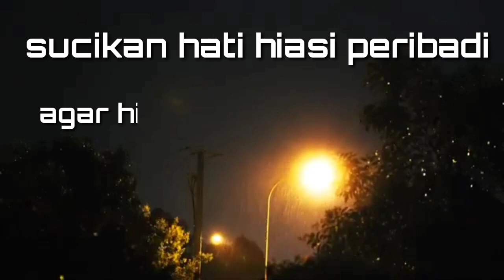Bayan berapi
Bayan berapi.Usaha atas iman, sifat orang beriman,orang yang yakin kepada Allah SWT ialah iman dan yakin yang penuh kepada Allah taala, dan dia sanggup mengambil berat terhadap iman dan keyakinannya.Yakin ialah bekalan kita yang sebenar.Nabi saw bersabda, yakinlah sebenarnya iman,Nabi saw  bersabda lagi belajarlah yakin, maksud sabdaan nabi saw itu ialah mengambil berat untuk duduk bersama orang yang yakin dan ikutilah mereka supaya dengan keberkatan mereka kamu akan mendapat keteguhan dalam keyakinan,sehingga kamu yakin dengan kudrat dan sifat-sifat Allah yang sempurna, sebagaimana kamu yakin dengan kewujudan matahari dan bulan,dan supaya kamu yakin bahawa yang melakukan sesuatu perkara hanyalah Dzat Allah taala yang maha suci, semua asbab dunia ini tertakluk di bawah kekuasaan Allah, sebagaimana sepotong kayu yang berada dalam genggaman seorang pemukul,tiada seorang pun yang mengatakan bahawa kayu itu boleh melakukan sesuatu, apabila keadaan itulah teguh maka mudah untuk seseorang itu menyerahkan diri dan redha dengan hukum-hukum Allah Ta'ala dengan sepenuhnya, demikianlah juga hendaklah diyakini bahawa rezeki hanyalah dalam tanggungjawab Allah ta'ala dan dia telah mengambil tanggungjawab untuk menjaga rezeki setiap orang, seseorang itu pasti akan mendapat apa-apa yang telah ditakdirkan untuknya, sebaliknya apa-apa yang tidak ditakdirkan maka dalam apa-apa keadaan pun dia tidak akan mendapatkannya, apabila keyakinan ini telah teguh dalam hatinya,maka dia akan mencari rezeki dalam keadaan seimbang dan sederhana,tamak dan haloba akan hilang daripada kehidupannya dan dia tidak akan bersedih apabila dia tidak mendapati perkara yang dikehendakinya dia juga berkeyakinan bahawa Allah Ta'ala melihat setiap kebaikan dan kejahatan yang dilakukan pada setiap waktu, kebaikan atau kejahatan yang sebesar zarah pun adalah dalam pengetahuan Allah taala dan balasannya sama ada baik atau buruk pasti akan diterima.dia meyakini dengan melakukan amal yang baik pasti dia akan mendapat pahala sebagaimana dia yakin bahawa dengan memakan nasi perut pasti kenyang dan dia juga yakin bahawa dengan keburukan pasti akan mendapat azab sebagaimana dia yakin apabila digigit ular pasti dia akan merasa pedih bisanya,
sehingga dia akan gemar dengan amal amal kebaikan sebagaimana dia gemar dengan makanan dan minuman dan dia takut dengan perbuatan dosa sebagaimana dia takut dengan ular dan kala jengking,apabila keadaan ini yang telah diyakini  dengan teguh, maka dia akan bersungguh-sungguh gemar untuk melakukan kebaikan dan akan bersungguh-sungguh menjauhi keburukan

iman dan amal
bayan maghrib